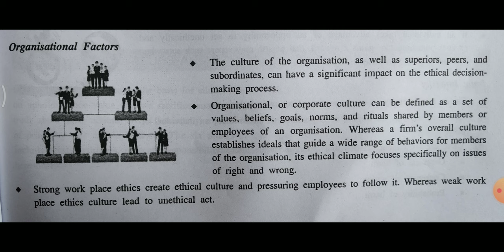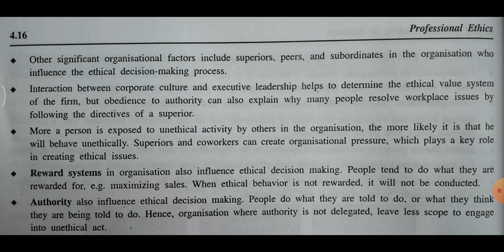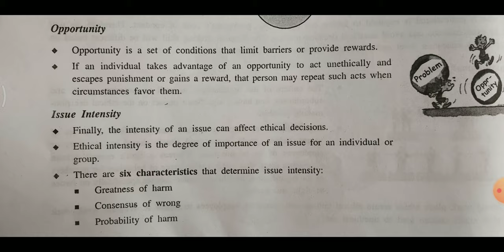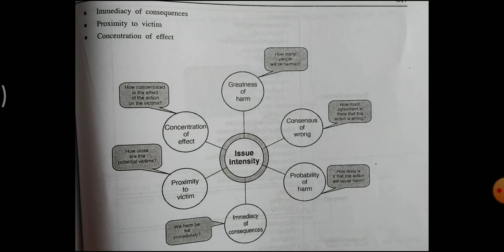BE_3 SEM-5 PE- factors affecting ethical decision making part-2